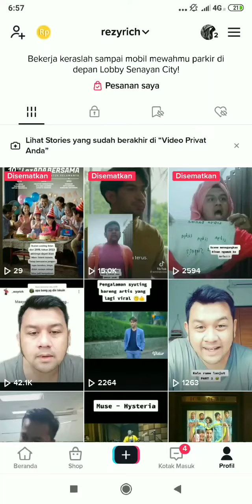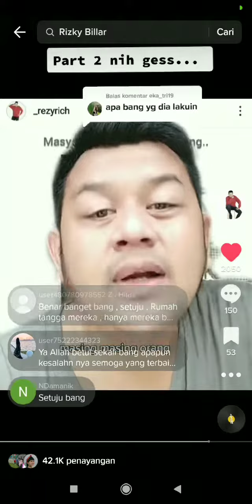Kelakuan RIZKY BILLAR di lokasi syuting. PART 2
Video Part 2 kelakuan RIZKY BILLAR di lokasi syuting viral di tiktok yang nonton 40 ribu orang

Sebagai orang yang pernah syuting bareng @rizkybillar gue turut prihatin atas apa yang terjadi. Gue gak membenarkan apa yang terjadi, biarlah nanti kita liat saja gimana proses selanjutnya.

Di video ini gue mau share kelakuan dia selama di lokasi Syuting, iya memang seperti itu kenyataannya dia artis yang baik gak sombong mau nongkrong bareng sama crew, mau makan gorengan bareng, kita ketawa bareng.

Kita doakan aja yang terbaik buat mereka berdua, gue resah banget liat video di @tiktok semua pada ngumbar aib, gak ada manusia yang sempurna gess.

Tidak ada manusia yang baik-baik saja di dunia ini, mereka sedang berjuang menghadapi ujiannya masing-masing.